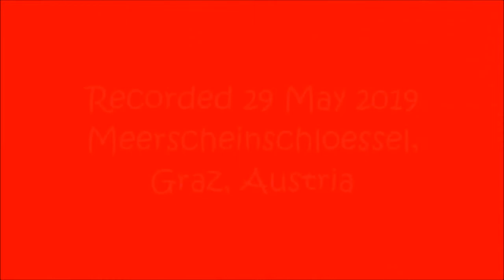Der Tanz der Götter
Three songs on Chinese poems in Nachdichtungen by Hans Bethge (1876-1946). Michael Halliwell, baritone, David Francis Urrows, piano. Recorded 29 May 2019, Meerscheinschloessel, Graz, Austria (world premiere).